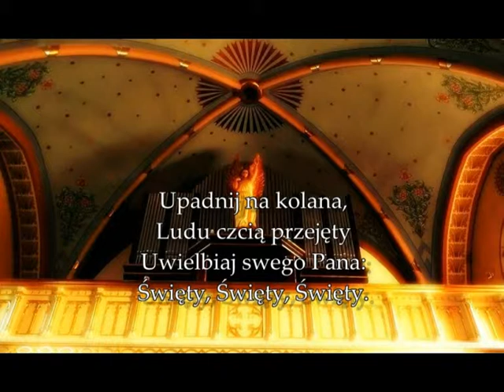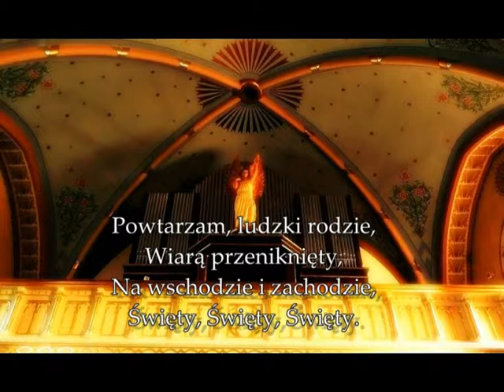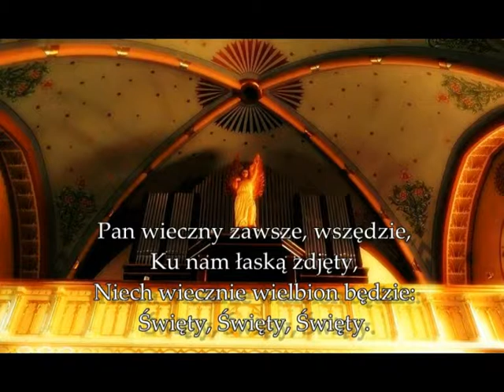Upadnij na kolana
Sanktuarium bł. Karoliny Kózka w Zabawie
19 Maj 2019 Niedziela
V NIEDZIELA WIELKANOCNA
Godzina Miłosierdzia